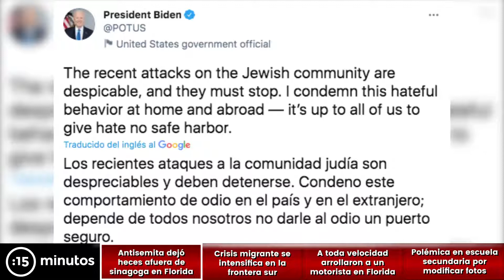Antisemita dejó HECES en una sinagoga en Florida | Biden pidió parar ataques | Noticiero 24/05/2021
En Hallandale Beach, Florida, un sujeto antisemita dejó heces humanas en la puerta de una sinagoga. Además, el hombre gritó "¡muerte a los judíos!".

A través de la red social Twitter, el presidente Joe Biden, condenó los ataques que padecen los judíos en Estados Unidos.